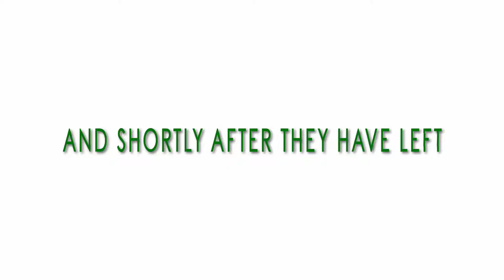2D animation project for 2 Drive U new